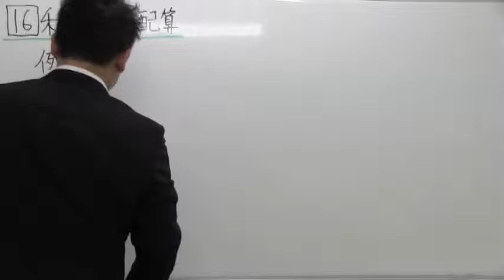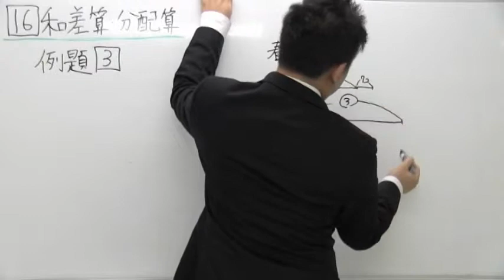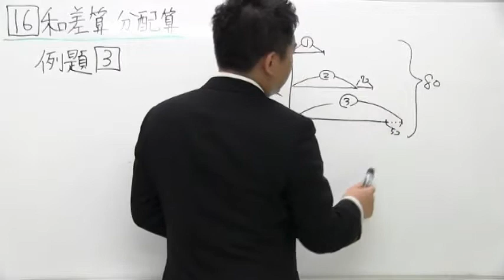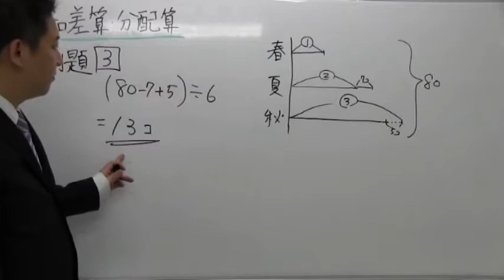プロ個別指導 桜修館ノア 算数 和差算・分配算 和差算②